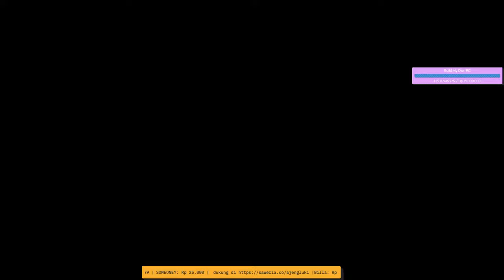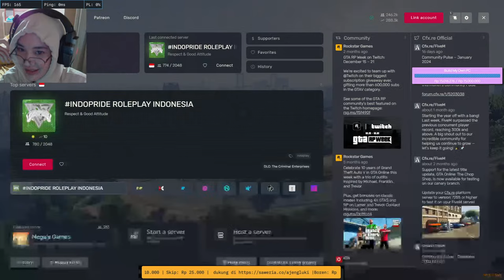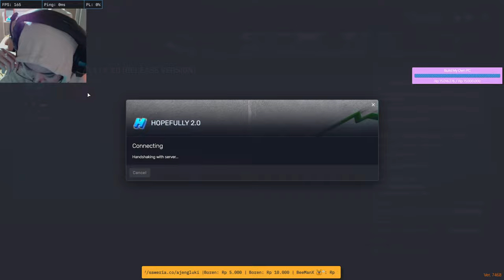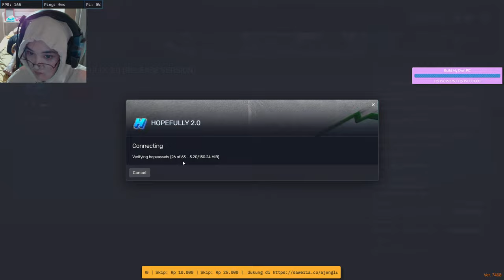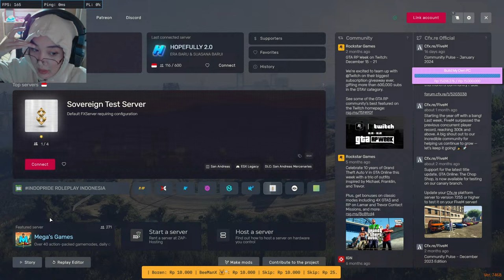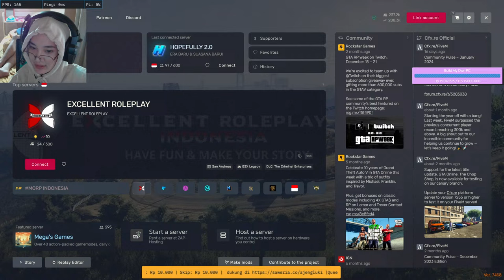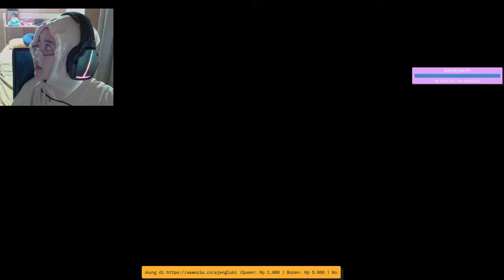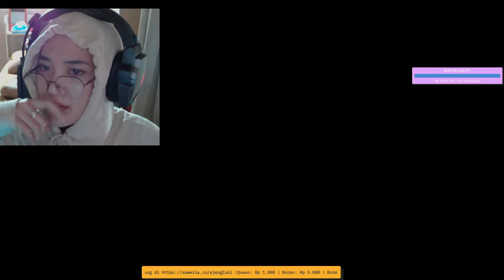Jazeline ada yg baru/?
My Set-up :
⊹ CPU: AMD Ryzen - 5600G
⊹ GPU: RX 6700XT
⊹ Motherboard: ASUS PRIME
⊹ RAM: 32GB (2 x 16GB) DDR4-3200MHz
⊹ CPU Cooler: Cooler Master Hyper 212 Spectrum V3 ⊹ Power: 550W Gold+ PSU

⊹ Mouse: Razer Viper Mini
⊹ Camera: Logitech
⊹ Mic: Fifine A6
⊹ Monitors: AOC G24SPE 165Hz
⊹ Keyboard: DA GAMING
⊹ Earphones: Rexus Daxa TS1 Wireless

Nightbot :
!saweria
!kota